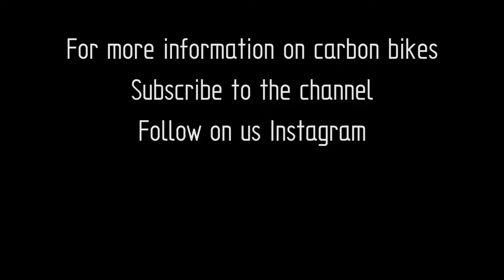Which Ultrasound Set Should I Buy?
Friday Afternoon Chat #12 - 10/3/2017
This week we talk about cutting up more bikes, the long weekend, Mitch Anderson's 12 Hour and Which Ultrasound Set to get.